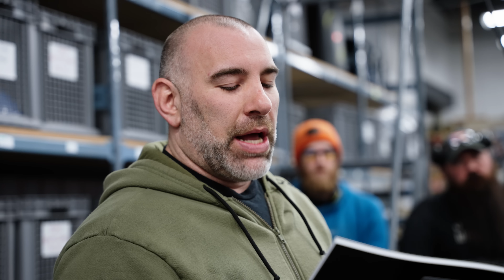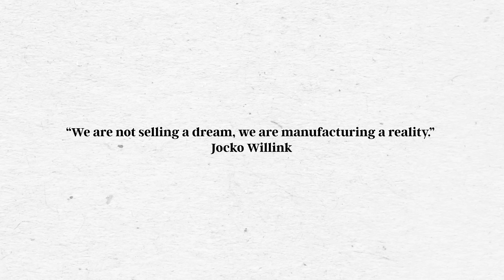You Helped Us Surprise All Of Our Employees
When you buy American made, you're not just getting a great product, you're supporting your fellow Americans. Origin wouldn't be what it is without the employees on the front lines making the product, and we decided to give them all a surprise gift. We wouldn't be able to do this without your support. Thank you for choosing to spend YOUR DOLLARS with us.

Chapters:
0:00 Introduction
0:09 What's the Surprise?
0:40 Doing the Right Thing
8:04 Reactions